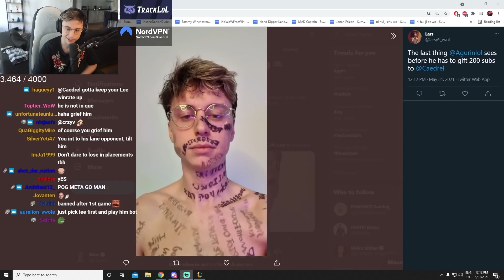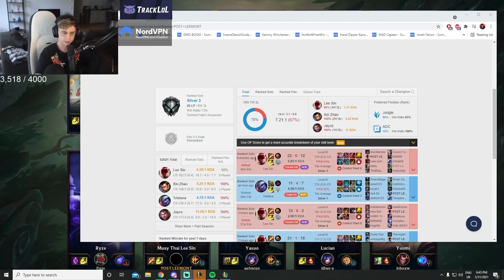AGURIN DOESN'T STAND A CHANCE - CAEDREL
Day 1 of my bet versus Agurin where whoever ends this month the higher rank playing only Lee-Sin gifts the other 200 subs. We have to queue ADC as second role and if Lee-Sin is banned we play Xin Zhao, and if they're both gone we play Lillia.